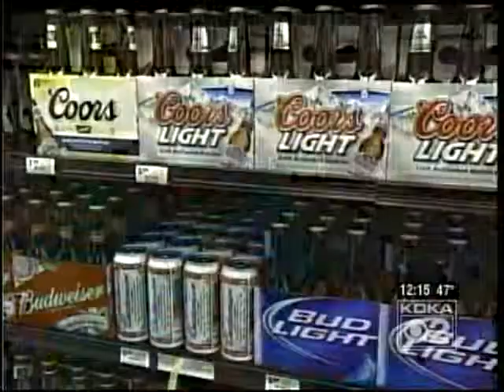Giant Eagle Market District Grand Opening- KDKA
KDKA reporter David Hall interviews shoppers at the grand opening of the Giant Eagle Market District at Settlers Ridge in Robinson Township in Novermber 2009.